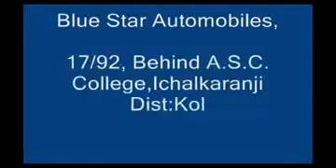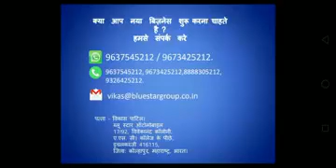Potato Wafers Machine 3 In 1 चिप्स बनाने की फैक्ट्री खोलो